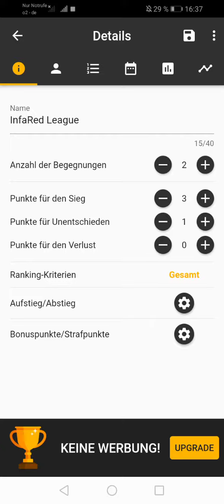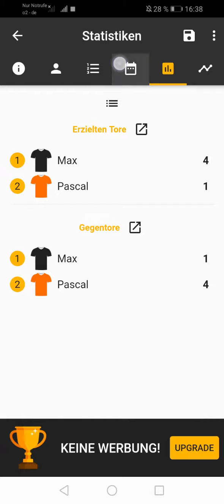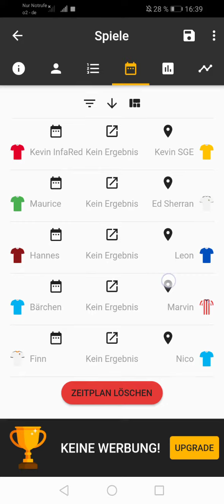1.Spieltag Vorschau InfaRed League!!!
Viel Spaß und Erfolg in der InfaRed League

Euer InfaRed Gaming